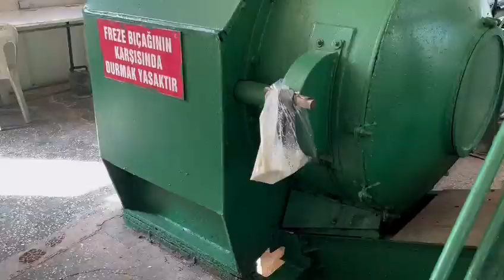BURDUR ŞEKER FABRİKASI’NDA 2024-2025 PANCAR ALIM SEZONU BAŞLADI